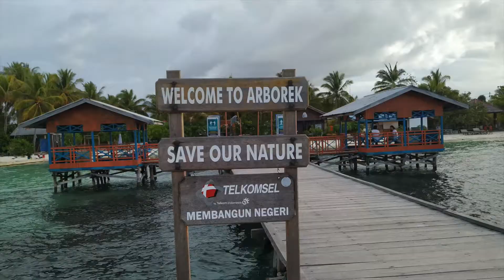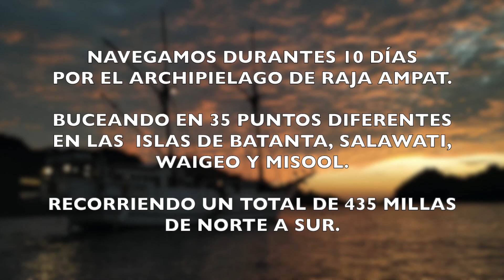RAJA AMPAT INDONESIA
Aquí podéis ver un pequeño resumen de un vida abordo, pudiendo disfrutar de los maravillosos fondos submarinos.
Cada inmersión, una tras otra te deja con la boca abierta el poder disfrutar la majestuosidad  de la vida salvaje que reina en estos fondos.
Es una de las partes del mundo que todavía no esta muy frecuentada por el ser humano y gracias a esa poca presión la vida submarina se mantiene prácticamente salvaje, haciéndolo un paraíso.

Espero que lo disfrutéis y respetemos la naturaleza